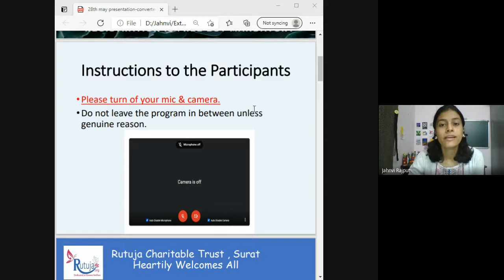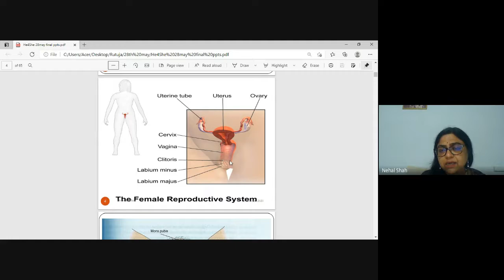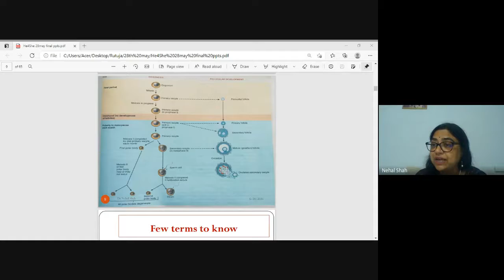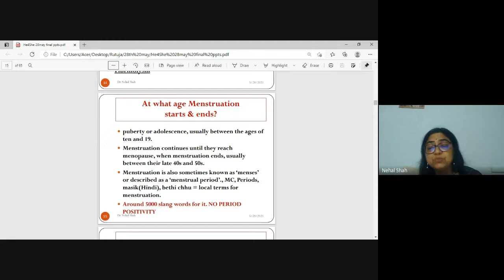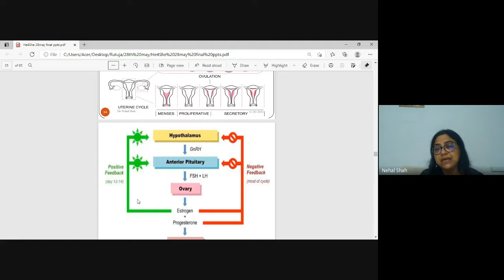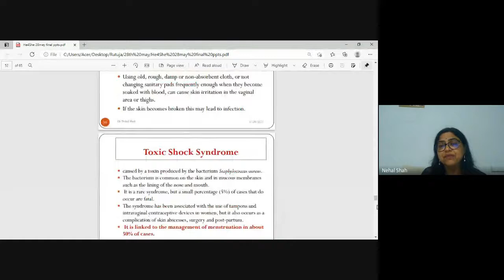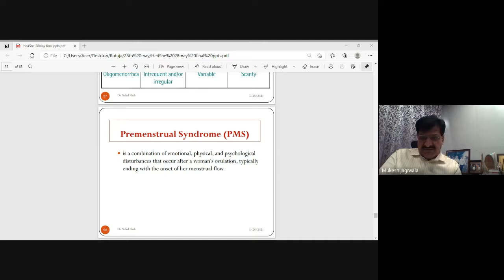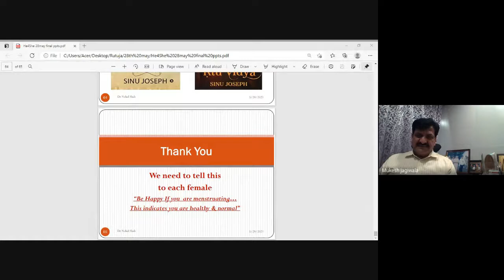Webinar on "HE4SHE" - periods of women - educational session for men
Welcome to Rutuja Charitable Trust !!!

28th may is celebrated as World Menstruation Hygiene Day- 28 day of menstruation & 5 days of bleeding

Let's celebrate periods
"Periods are not a shamed"  Rutuja invite all fathers, husbands, brothers, boy friends, partner, all boys.
This 1 hour is priceless..

HE4SHE educational session is for specially for men to understand menstruation cycle, women reproductive system, disorder of menstruation.